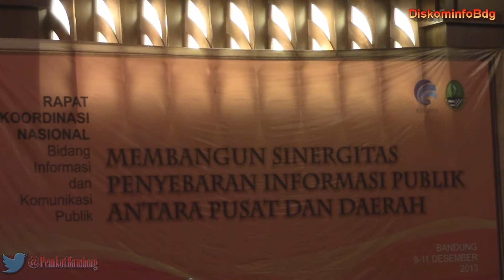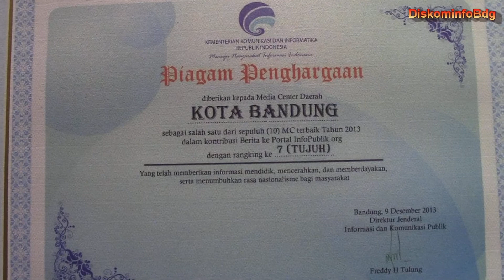131210 Penghargaan Media Center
Wali Kota Bandung M. Ridwan Kamil diwakili Kepala Dinas Komunikasi dan Informatika Kota Bandung Bulgan Alamin menerima Penghargaan Media Center Kontrubusi Terbaik untuk Kontribusi berita ke Portal InfoPublik.org dalam acara Rapat Koordinasi Nasional Bidang Informasi dan Komunikasi Publik Tahun 2013 dari Dirjen Informasi dan Komunikasi Publik, Selasa (10/12).